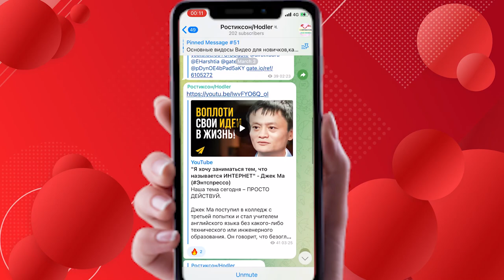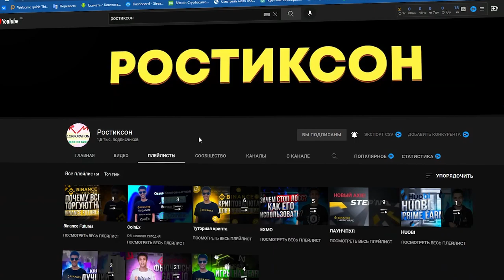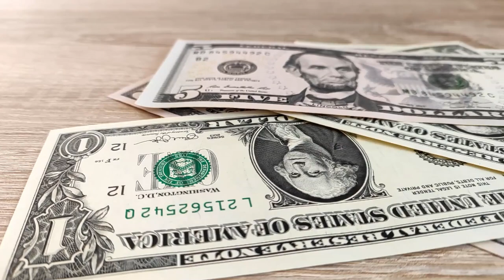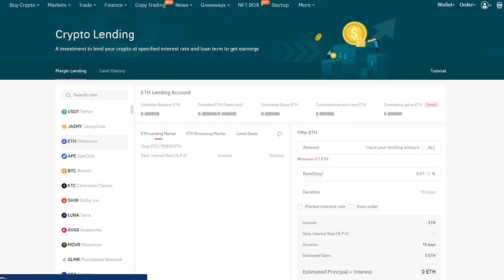✅Крипто Лендинг на Бирже Gate io/Crypto Lending На Gate io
Всем Привет!Я покупаю криптовалюту)
СОВЕТЫ начинающим:
1)Начните со спотового рынка,а только потом переходите на фьючерсы и что-либо подобное(лучше через месяц).
2) Покупайте только на ту сумму,которую вы можете потерять,и будьте готовы ждать.
3)Изучайте графики,смотрите на недельный,месячый график,и вы примерно поймёте на каком этапе находится сейчас монета,и если она на максимуме,стоит ли ее покупать?
4)Стоит ли покупать новые монеты?Да!Но нет!Более 90% может потерять свою стоимость в разы,поэтому лучше начните с топ 10 криптовалют,топ 50 максимум!
6)На рынке,как и в жизни,что-то модно,а что вышло из моды,а что-то выйдет из моды,а что-то будет вечно...Будьте аккуратны)
7)Если вы потеряли деньги,не пытайтесь через секунду  восстановить и приумножить,лучше сделайте паузу.
8)Будьте аккуратны с новостями,у каждой новости есть свой автор и свой выгодоприобретатель..
9)Не верьте в вечный рост
10)Помните зачем вы пришли,за прибылью!
11)Точно знающих будущее не бывает!)